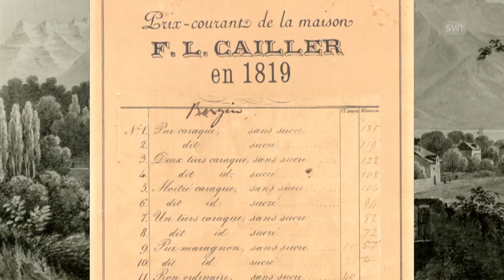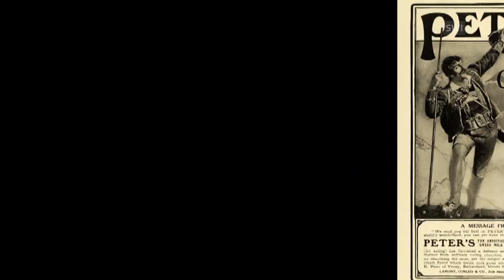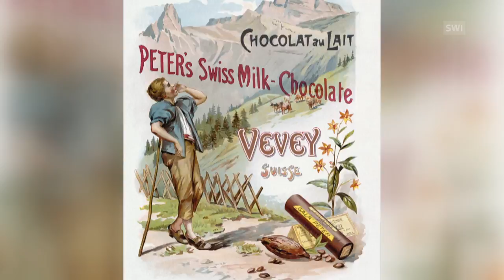The history of Swiss chocolate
Cailler is Switzerland’s oldest chocolate manufacturer. However, resting on its laurels is not an option in today’s chocolate business: innovation is a must. A look back at the past shows the milestones in the history of Swiss chocolate. It was at the beginning of the 20th century that chocolate conquered the world. (SRF/swissinfo.ch)